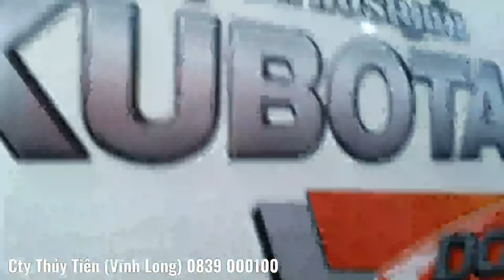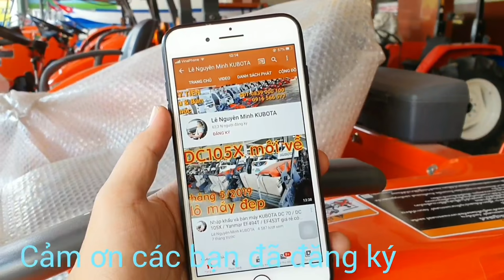Giới thiệu DC70G plus máy đẹp 95% còn nguyên zin nhập từ Thái Lan -0839 000100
price :540 tr